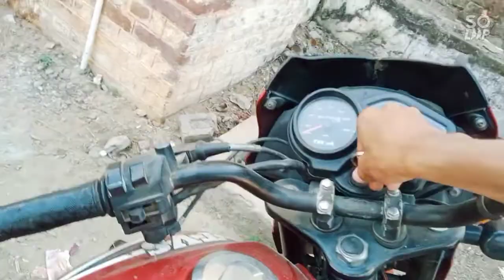Aaj bahut jyada bike chalayen hai 🏍️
jalalpur road
malipur road
gaon ka video
Village video